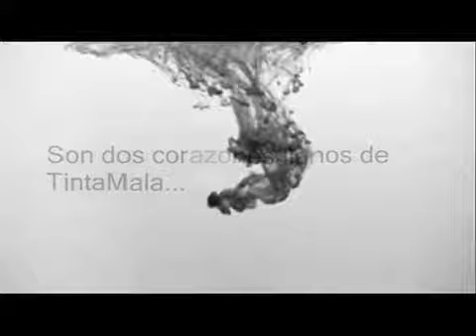Making off TintaMala